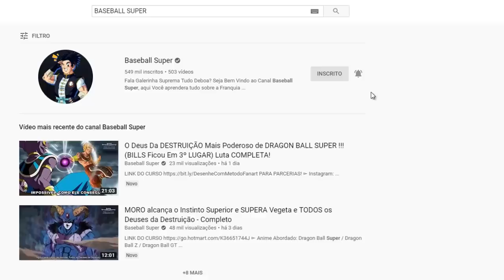A Triste Morte de Vegeta!? Merus Aparece para Derrotar Moro no Ultimo Capitulo | Analise Completa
PARA PARCERIAS!

► Anime Abordado: Dragon Ball Super / Dragon Ball Z / Dragon Ball GT

► Categoria: Teoria/Analise

Narrador: Gustavo Matheus
Roteirista: Gustavo Matheus
Editor: Gustavo Matheus